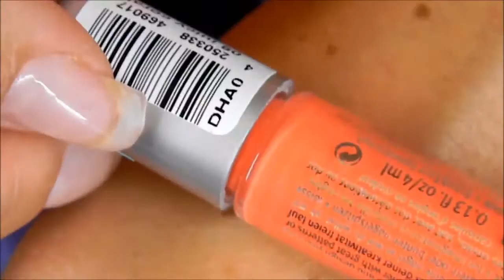Nägel im OMBRE Leoparden Look Tutorial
Schaut auch meine anderen Videos über Kosmetik, Make Up, Tip´s und Trick´s, Produktvorstellungen, Produkt-Test, DIY versch. Sachen selber herstellen .